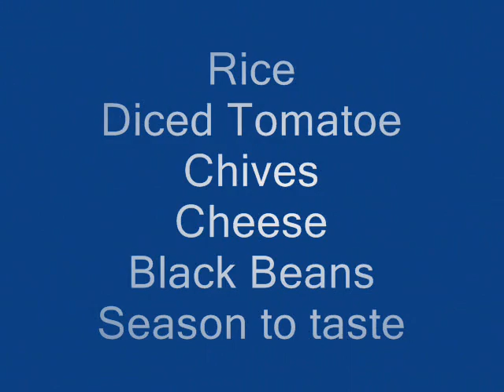Rice Salad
This one has the picture!! but then went to black. OMG!